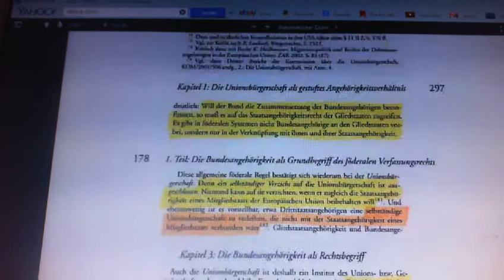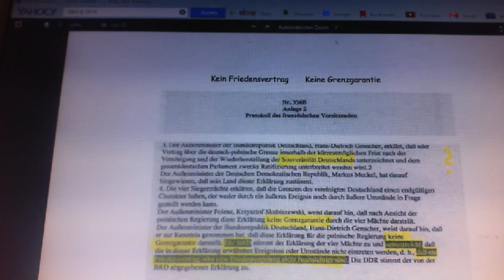Nichtgültigkeit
Das nicht Staatsangehörigen Gesetz
Staatsangehörigkeitsgesetz
(StAG